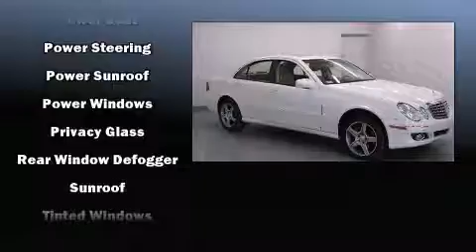2008 Mercedes-Benz E-Class E-300 4MATIC ,BLUETOOTH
Step into the 2008 Mercedes-Benz E-Class. This 4 door, 5 passenger sedan still has fewer than 140,000 kilometers! Smooth gearshifts are achieved thanks to the 3 liter 6 cylinder engine, and for added security, dynamic Stability Control supplements the drivetrain. Mercedes-Benz prioritized practicality, efficiency, and style by including: front and rear reading lights, a power seat, automatic dimming door mirrors, front dual-zone air conditioning, cruise control, an overhead console, and leather upholstery. For drivers who enjoy the natural environment, a power moon roof allows an infusion of fresh air. Premium sound drives 12 speakers, providing you and your passengers a sensational audio experience. Mercedes-Benz ensures the safety and security of its passengers with equipment such as: head curtain airbags, front and rear SIDE impact airbags, traction control, brake assist, anti-whiplash front head restraints, a panic alarm, an emergency communication system, and 4 wheel disc brakes with ABS. You'll never lose visibility with rain sensing wipers, which activate automatically when the drops start to fall. Our aim is to provide our customers with the best prices and service at all times. Please don't hesitate to give us a call.